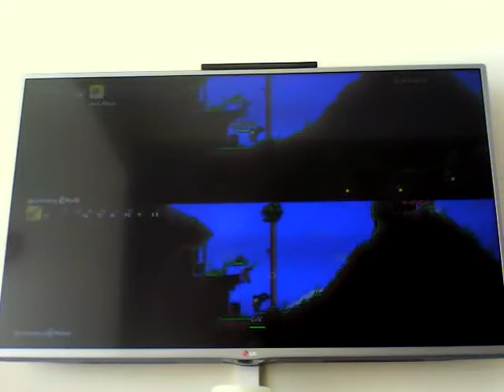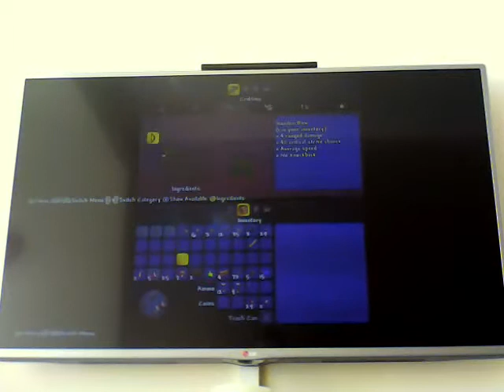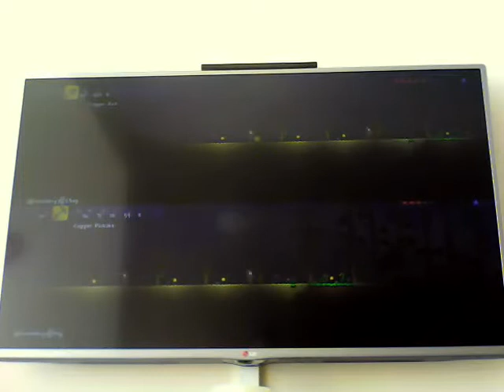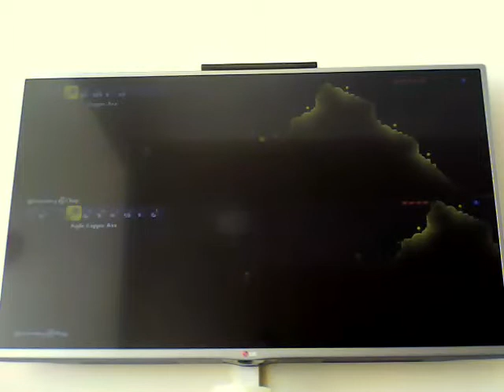Terraria Lets-Play - Exploration! - (3)